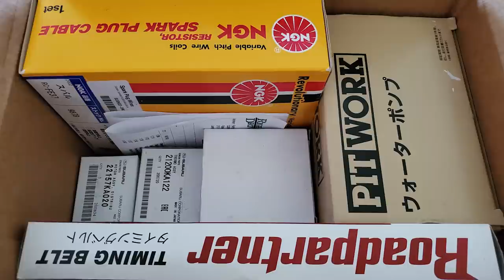BUYER BEWARE! Sambar Update! Parts Are Here! RANT!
Instagram.com/SammieTheSambar